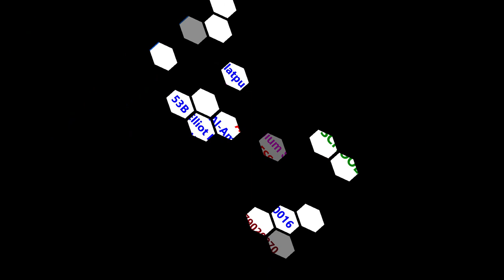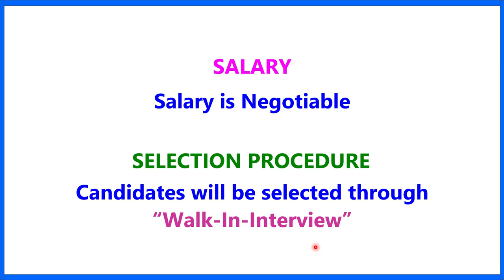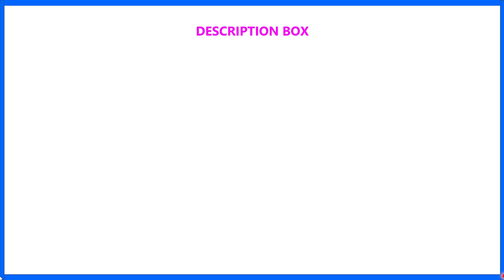AL AMEEN MODEL SCHOOL II TEACHER RECRUITMENT II TEACHING JOB II PRIVATE SCHOOL JOB II NTT II PRT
1.  The videos of this channel are based on different recruitment notification published by Govt.or Private Educational Organization in news papers or websites. facts gathered from different books, media, internet sources etc. Dev Study doesn't accept any responsibility or liability for accuracy, content, completeness, legality or reliability of the info in the video. The video is made for the convenience of job seekers only and isn't intended to harm or defame any person, association, company or anyone.

2.    We, at Dev Study Channel, strictly follow the copyright guidelines described by law and YouTube. All the footage, videos, photos and audios are used for illustrating the script and they are taken from various trusted sources labelled as Copyright Free / No Copyright / Royalty Free / Free for Commercial Use / GPL (General Public License) content which doesn't compulsorily require credit be given, at the same time, Dev Study do not claim copyright ownership for the media used in this video. We thank the original creators for providing these excellent free media.We carefully check all media and script before uploading the video. Even after, if you feel something is wrong with our video (any copyright infringement or community reports), please let us know immediately so that we can do the best for you